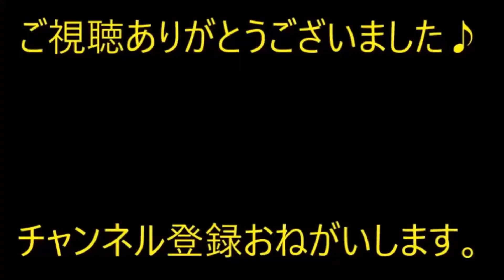【スカッと】 私「後ろから煽られてない？」停車すると後車もストップ。旦那が「しつこいからちょっと行ってくるわ！」と笑顔で言い放ち→なんと…【痛快・スカッとジャパン】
※動画音楽
　LAMP BGM　様